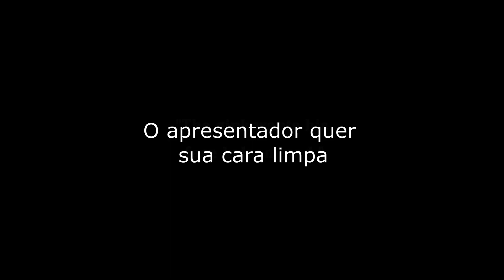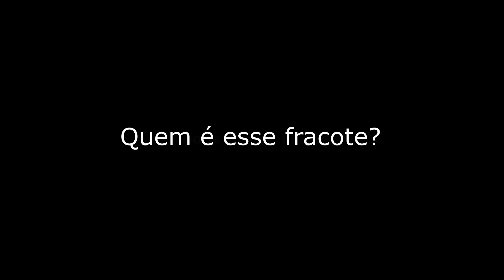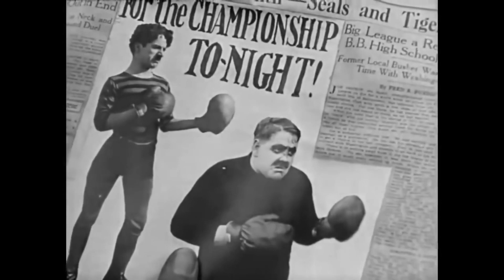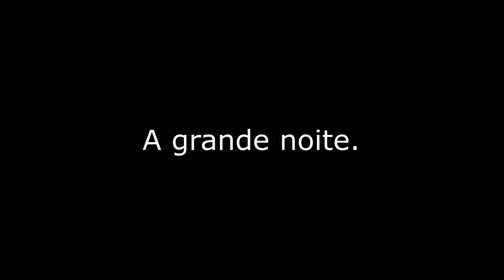The Champion - 1915 - "O Campeao" - Charles Chaplin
Marca de domínio público 1.0 Licença Creative Commons domínio público

Caminhando com seu buldogue, Charlie encontra uma ferradura de "boa sorte" assim que passa por um campo de treinamento anunciando um parceiro de boxe "que aguenta uma surra". Depois de ver os outros perderem, Charlie enfia a ferradura na luva e vence. O treinador prepara Charlie para lutar contra o campeão mundial. Um jogador quer que Charlie jogue a luta. Ele e a filha do treinador se apaixonam.

Direção de Charles Chaplin
Roteirista: Charles Chaplin
Artistas: Charles Chaplin, Bud Jamison, Gilbert M. 'Broncho Billy' Anderson